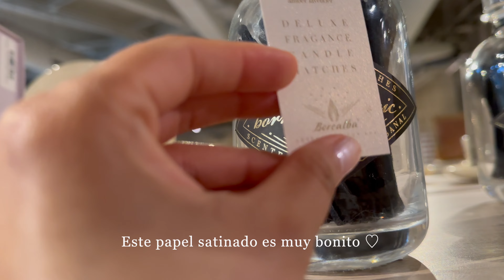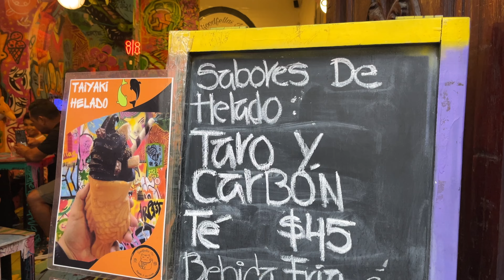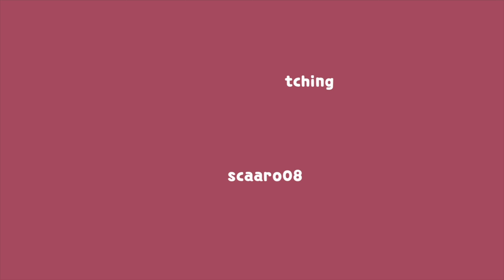Mini vlog | Cheesecake en casa con galleta lotus | Viaje por carretera 🚙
*Si no puedes ver bien la letra blanca, activa los subtítulos y se vera mejor *😊

Lugares visitados:
📍Hotel Mamá Carlota
📍Jardin Guerrero
📍Goodfellas Inc